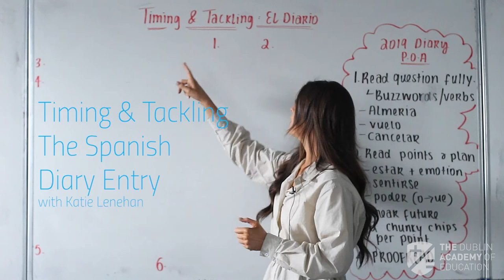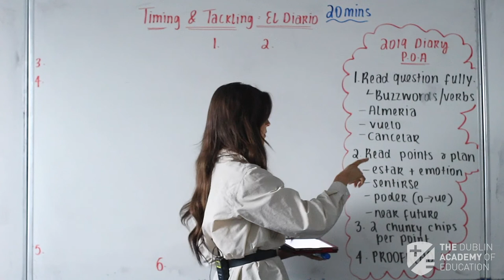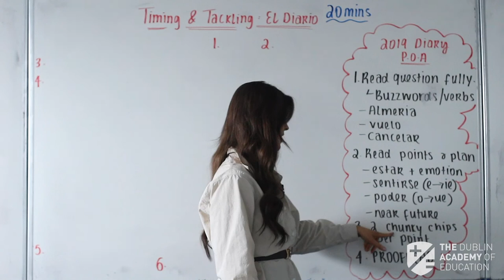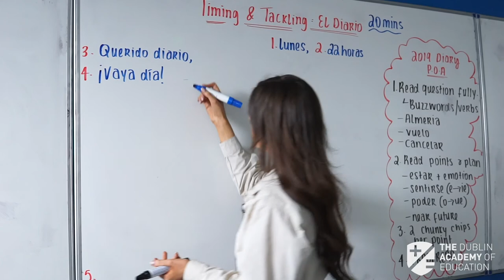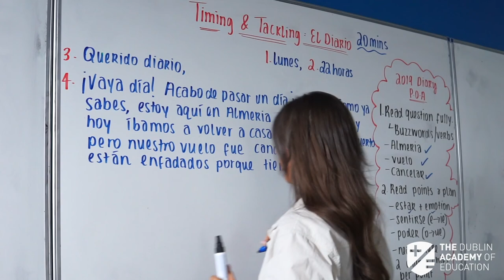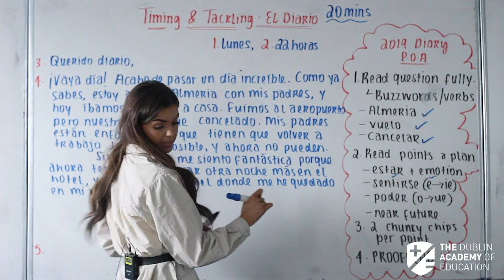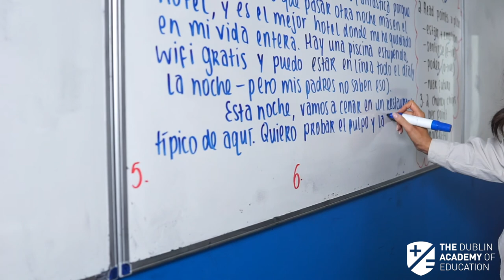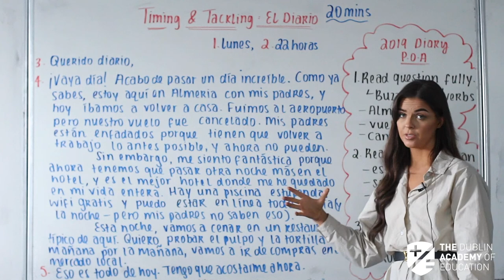Tackling the Spanish Diary Entry for the Leaving Cert Exam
In this video our Spanish teacher Katie demonstrates how to answer the 'Diary Entry' question in the Spanish Leaving Cert Exam.